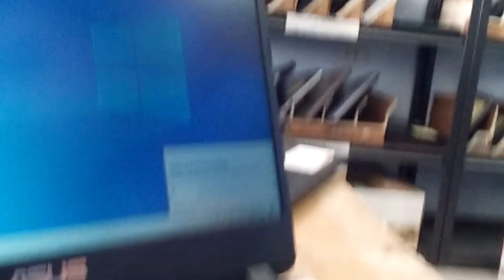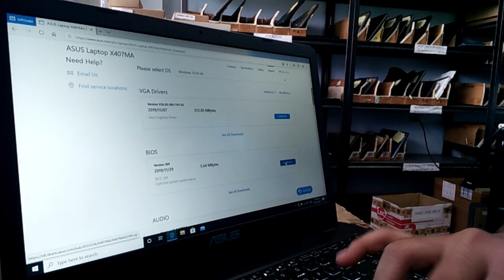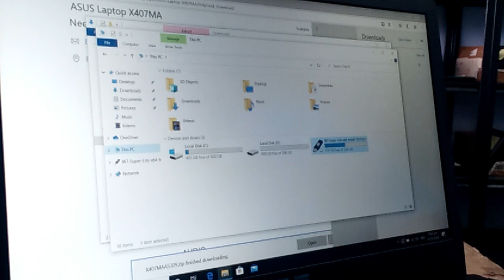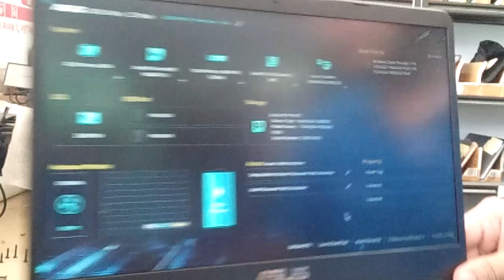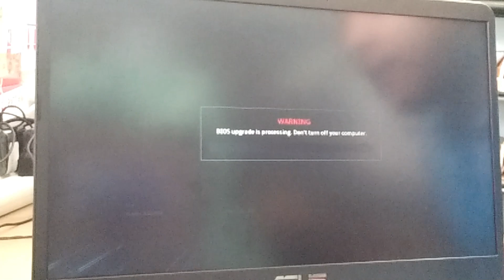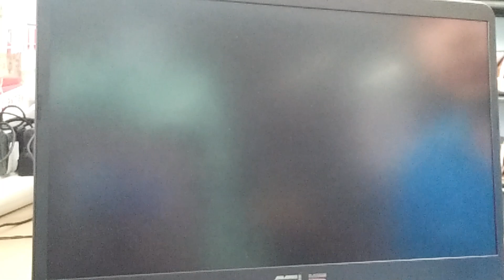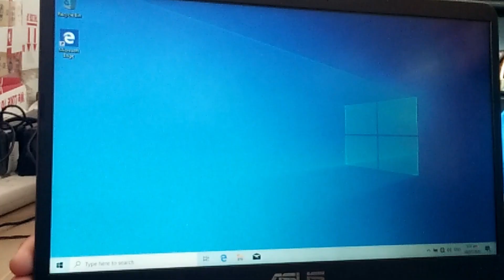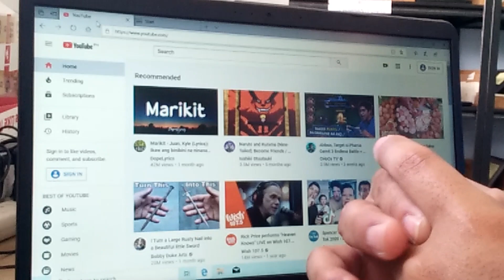ASUS X407MA WIFI PROBLEM | UPDATE BIOS PROBLEM SOLVED!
Sa bidyong ito ituturo ko sa inyo kung paano ayusin ang laptop natin na asus x407ma na wlang wifi

PAALALA : Bago po natin i update ang bios ang proseso na ito ay risky po kasi pag d successful yung pag upgrade ay nagcacause ng no display ang unit natin . kung hindi po kayo sigurado sa gagawin nnyo ay dalhin nyu nlang ang laptop sa malapit na ASUS SERVICE CENTER . thankyou